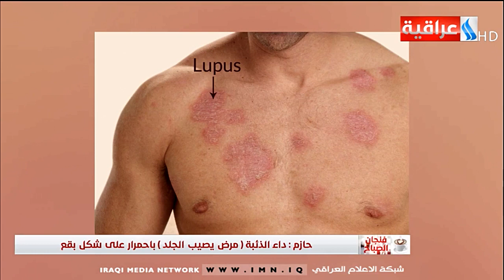لقاء مع د. زياد حازم -- اخصائي صحة عامة